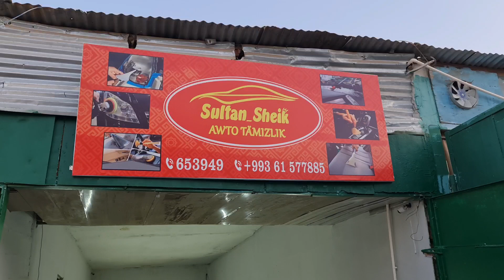Görip goñşyñ arzuwy. Turkmen prikol 2023 akmyrat